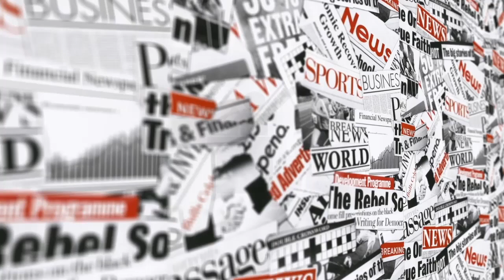ఇడుపులపాయ వైయస్ఆర్ ఘాట్ వద్ద నివాళులర్పిస్తూ..YSRForever || VIJAYALAKSHMI || NP